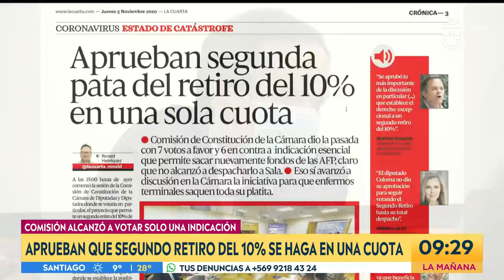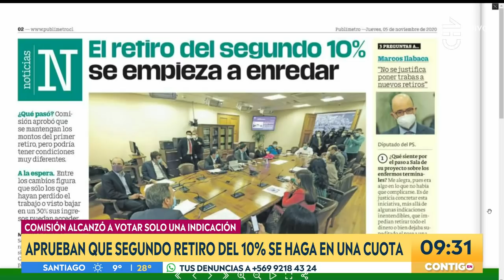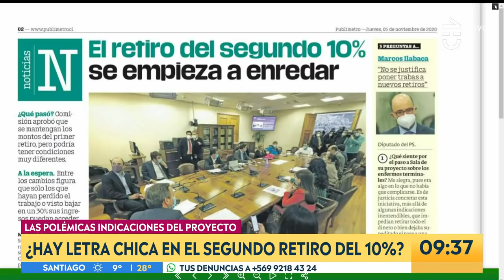“Que mal educado este señor” El áspero diálogo entre Winter y Fuentes - Contigo En La Mañana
Contigo En La Mañana conversó con el diputado de Renovación Nacional, Tomás Fuentes y el diputado de Convergencia Social, Gonzalo Winter, acerca de la aprobación del segundo retiro del 10% en una sola cuota por parte de la Comisión de la Cámara.

Los parlamentarios protagonizaron un tenso encontrón en medio del debate.